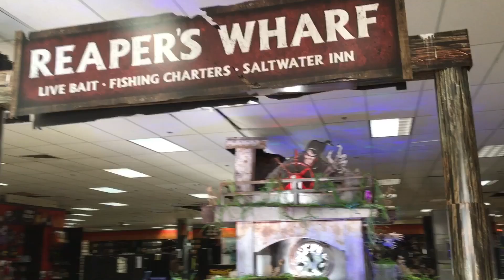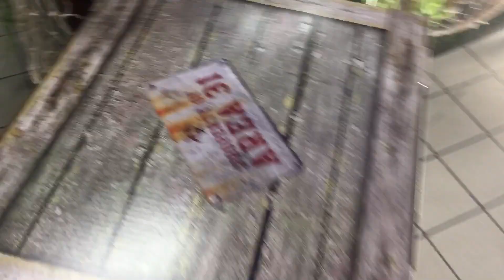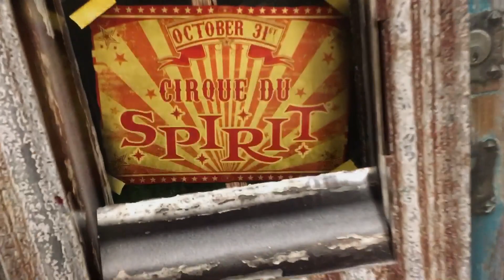Spirit Halloween 2019 1st trip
The Luigi prop was definitely terrifying! in my opinion.